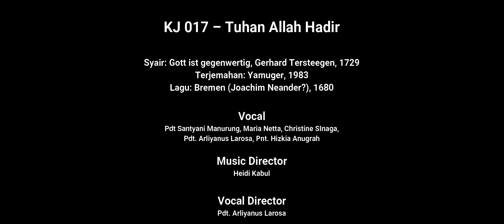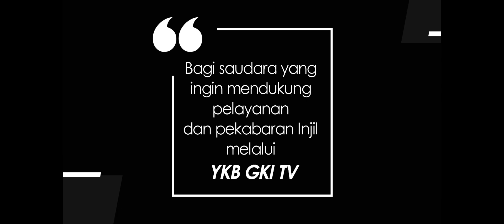NYANYIKANLAH NYANYIAN BARU | KJ 017 – Tuhan Allah Hadir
KJ 017 – Tuhan Allah Hadir
Syair: Gott ist gegenwertig, Gerhard Tersteegen, 1729
Terjemahan: Yamuger, 1983

Tuhan Allah hadir pada saat ini. Hai sembah sujud di sini.
Diam dengan hormat, tubuh serta jiwa, tunduklah menghadap Dia.
Marilah, umatNya, hatimu serahkan dalam kerendahan.

Tuhan Allah hadir, Yang dimuliakan dalam sorga siang-malam.
“Suci, suci, suci” untuk selamanya dinyanyikan malak sorga.
Ya Allah, t’rimalah pujian jemaat beserta malaikat.

Kami menanggalkan hasrat sia-sia, keinginan manusia;
jiwa-raga kami, hidup seluruhnya, Tuhan, Kaulah yang empunya.
Dikaulah, Yang Esa, patut dimuliakan seberhana alam.

Vocal : Pdt. Santyani Manurung, Maria Netta, Christine Sinaga,
             Pnt. Hizkia Anugrah, Pdt.Arliyanus Larosa

Produced by Yayasan Komunikasi Bersama